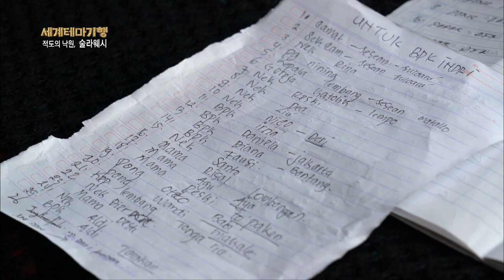Preserve the Dead Body for Years at Home Until They Save Up for a Funeral? They Work to Die!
To the Torajan people living in Sulawesi, Indonesia, funerals are so important they say they work hard in order to die. Torajan people believe in reincarnation and that water buffaloes insure that the next life is bountiful. So they have a ceremony where they catch water buffaloes and other animals like cows or pigs so they could lead the deceased comfortably and easily into the next life. Therefore, it takes a fortune for the funerals of the Torajan people and some keep the embalmed bodies at home for months or years until they save up enough money for a funeral. Once the money is prepared, the people of the village gather and a grand funeral like a festival is held over several days.

▶️ Show : World Theme Travel – Sulawesi, Paradise on the Equator Episode 2: Land Where Life and Death Coexist, Tana Toraja
▶️ Air Date : 17 May 2016